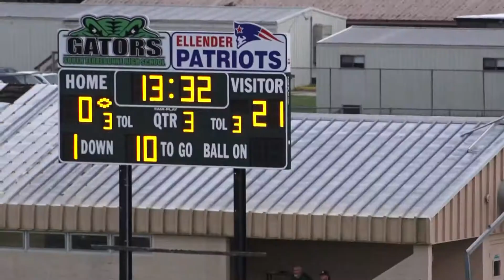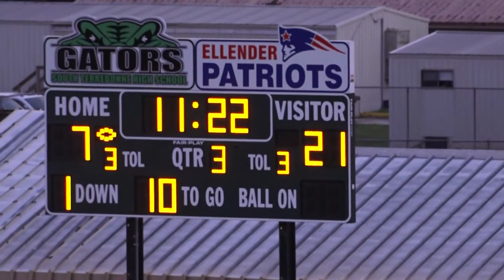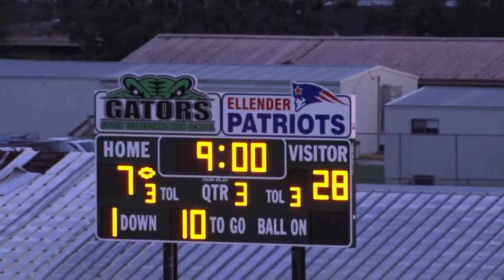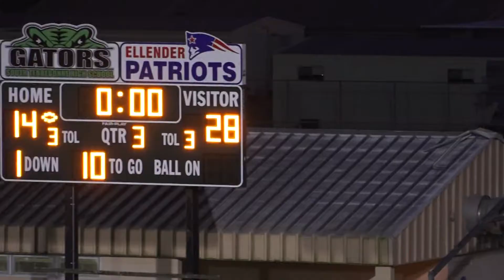High School Football ST Jamboree - Thibodaux vs Ellender Highlights